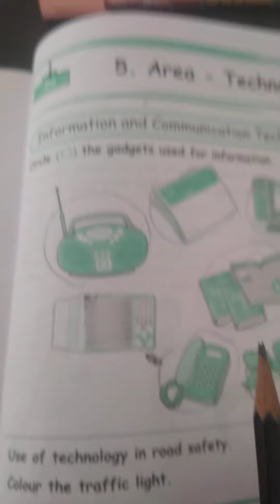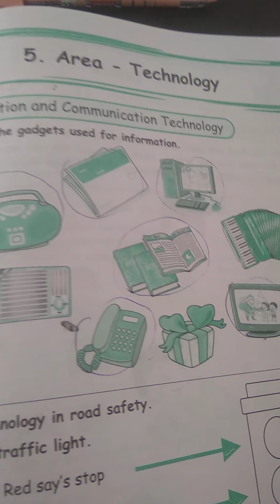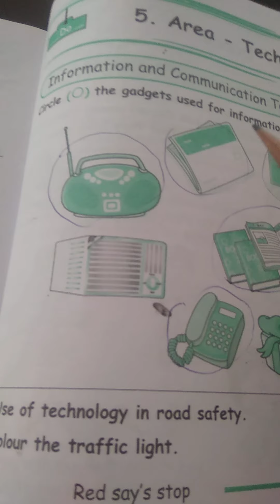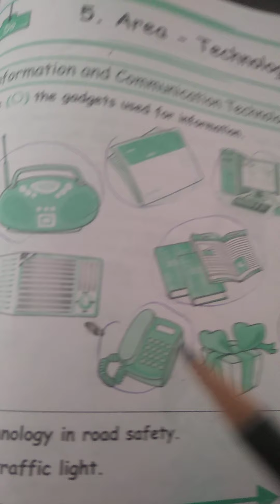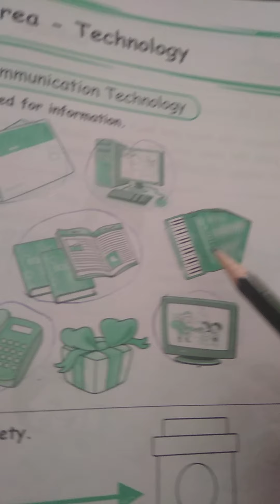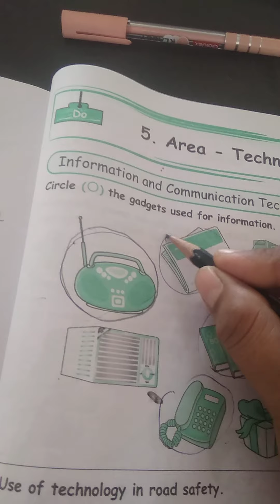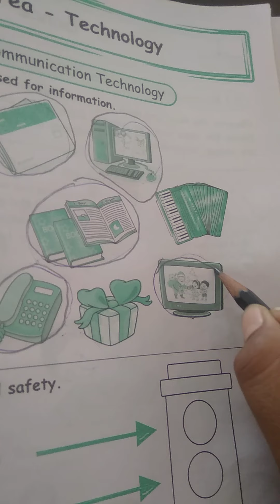1stEnv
deshmukh Madam